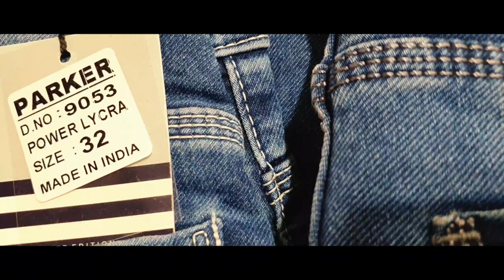Basic and Funky Jeans Heavy Quality in Jeans Wholesale Market Mumbai, All India Transport Available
You will only get the branded and funky jeans in wholesale and please do not call for a single piece, they are the jeans manufacturer and they have their own jean factory that offers you a minimum price range than the wholesale market in Mumbai
Shop Name: Fatma Garment  (4 Way Lycra Export Surplus with Branded Jeans Collection from Mumbai Wholesale Market, All India)
Shop Address: Shop no 9, A block, B.M.C Building, Near Usmaniya Hotel, 2 taki, Mumbai
Owners Number Ashfaq Bhai: 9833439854 / 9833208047 / 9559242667